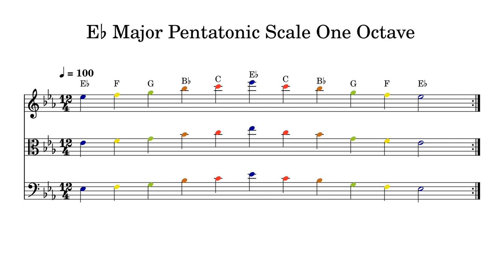E♭ E Flat Major Pentatonic Scale One Octave at 100bpm Backing Track Color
Play or sing along. This track features double bass, cello, viola and violin playing E♭ E Flat Major Pentatonic Scale One Octave at 100bpm. Sheet music is provided on G treble clef, C alto clef and F bass clef.